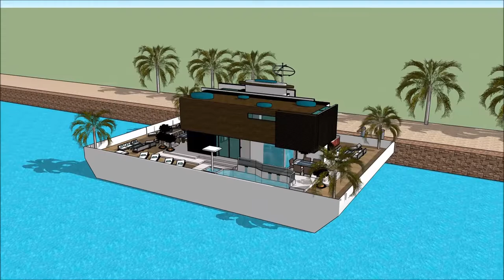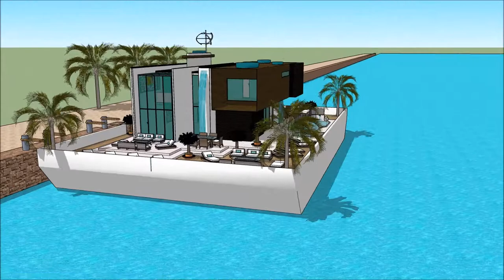DENVER BOAT SHOW 2018 COLORADO HOUSEBOAT Exhibition and expo Luxury Yacht and Houseboat Charter Fl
The houseboatzania launching an innovative high-end luxury yacht houseboat home design potentially as a display of exhibition of the DENVER BOAT SHOW 2018 COLORADO HOUSEBOAT  Exhibition and expo  Luxury Yacht and Houseboat Charter Fl.

The collection of the Houseboatzania concept of DENVER BOAT SHOW 2018 COLORADO HOUSEBOAT  Exhibition and expo  Luxury Yacht and Houseboat Charter Fl consists of high luxury and architectural art pieces in minimalism combined with living on the waterfront of the harbour of

The houseboat yacht design has the basis to sustain living with high standards and contemporary structural design at DENVER BOAT SHOW 2018 COLORADO HOUSEBOAT  Exhibition and expo  Luxury Yacht and Houseboat Charter Fl with numerous of prospects for excessive living and celebrating the desire of life worldwide: